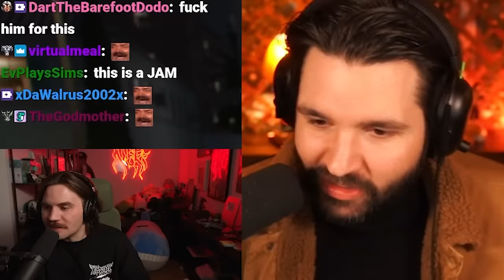✌️ Ramasquamy ✌️ Joined My Cult | GTA NoPixel 4.0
Uchiha Jones (Cyr), James Marco (Will Neff), and Alexander River (GiantPanda) form a cult and recruit Vivek Ramasquamy (Squeex) and Lilith Fulker(Lozdog).